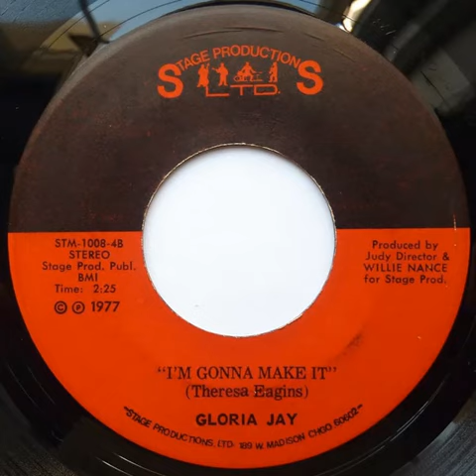Gloria Jay – I'm Gonna Make It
B: I'm Gonna Make It

From: Gloria Jay – Know What You Want
Label: Stage Productions – STM-1008-4
Format: Vinyl, 7", 45 RPM, Single, Promo
Country: US
Released: 1977
Genre: Funk / Soul
Style: Soul